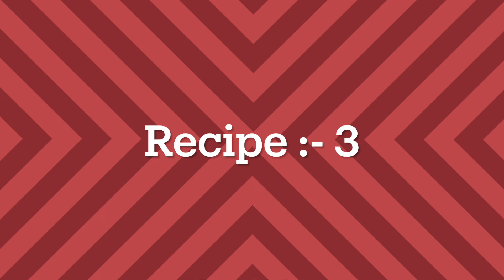Oats Recipe For Kids Tiffin & Lunch || Naureen’s 1st Day Of School 🏫 || Emotional Moment Of Parents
tiffin recipes
tiffin recipe
kids tiffin recipes
kids lunch box recipes
oats recipe
tiffin recipe for kids
lunch box recipes
tiffin recipes for kids
kids tiffin recipe
school tiffin recipe
kids lunchbox recipes
tiffin box ideas for kids
tiffin recipes indian
lunch box recipe
kids recipes
kids tiffin ideas
breakfast recipes
healthy tiffin recipe for kids
school tiffin recipes for kids